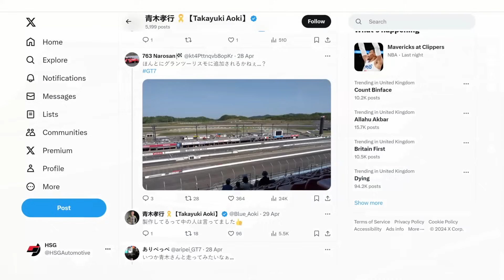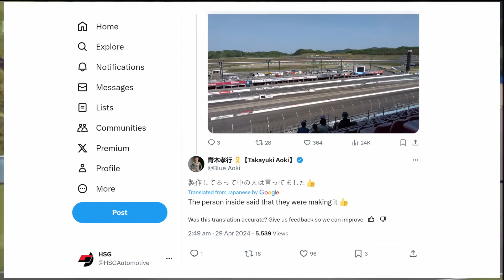MOTEGI Coming Back to Gran Turismo?! | Super GT Driver Comments | GT7 News | Takayuki Aoki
With Twin Ring Motegi - or as it is now called Mobility Resort Motegi - being such an iconic circuit not only in the Super GT and Super Formula worlds, but certainly within Gran Turismo games as well, it has been a glaring omission from recent titles in the series, and absolutely one which many of us would love to see come back.

For those of us in that boat then, this simple passing comment from veteran Super GT driver Takayuki Aoki will at the very least raise an eyebrow at the possibility of the legendary collection of circuits making a comeback to GT in future, perhaps even including the legendary Motegi Super Speedway which hasn't actually been raced on irl since a massive earthquake in 2011.

Whether it happens in GT7 or in a future game, it seems more obvious than not to bring Motegi back at some point, so ultimately we'll have to wait and see how things pan out, and with the most recent circuit to arrive in a GT7 update being months ago at this point, we are certainly all in the mood to be discussing the possibility.

★ MY BOOKS

★ PSN: CORRUPTED_DISC